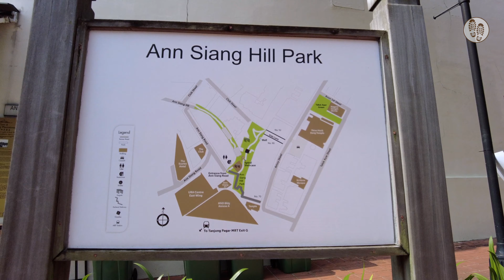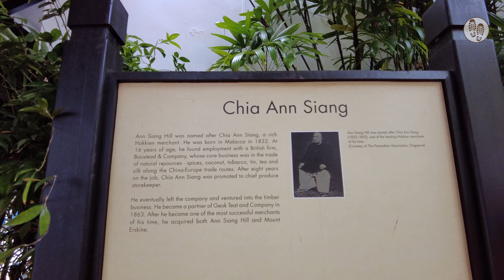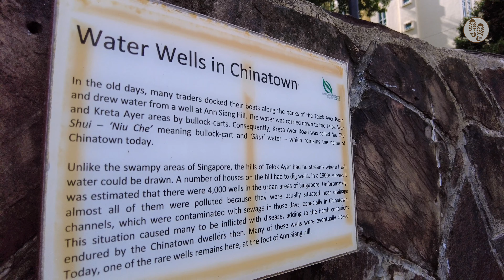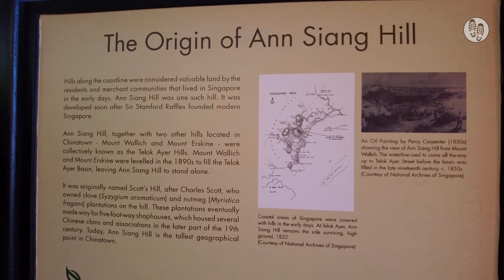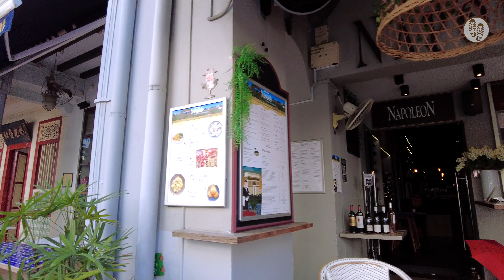Ann Siang Hill - Singapore City Walks [4K]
Ann Siang Hill is the highest geographical location in Chinatown. It's named after Chia Ann Siang, (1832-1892) a leading Hokkien merchants during that time. More information by NParks are in the video. The shore line came all the way to Telok Ayer street, and nearby hills including Mount Wallich and Mount Erskine, were levelled to fill the Telok Ayer Basin. Anglo Chinese School (ACS) was founded in 1885 in one of the 3-storey shop houses with a first batch of 13 students. This ACS House has been conserved and stands at No. 70, Amoy Street today. It's featured in this video.

Thian Hock Keng Temple is one of the oldest and most important Hokkien temples in Singapore. In 1839, under the leadership of Tan Tock Seng and Si Hoo Keh, the Hokkien clan built the temple in Telok Ayer Street. The temple was built in traditional southern Chinese architectural style. The entire structure was assembled without nails. It is an architectural masterpiece. Unfortunately, I was stopped from filming the beautiful interior by a temple warden.

-Timestamps-
00:00 Start point - South Bridge Road
02:41 Ann Siang Hill
16:56 Amoy Street, ACS House
21:13 Telok Ayer Green
23:02 Boon Tat Street
24:00 Telok Ayer Street, Nagore Durgah Indian Muslim Heritage Centre
24:30 Thian Hock Keng Temple
29:07 Al-Abrar Mosque
30:48 Amoy Street Food Centre
33:00 Telok Ayer Park